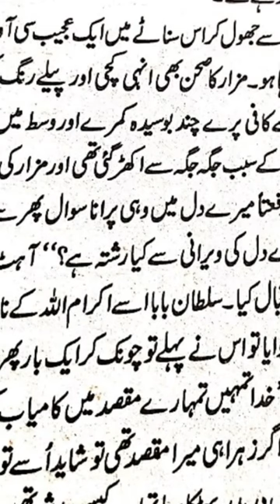AbdullahNovel novel Book podcast page lesson learning audiobook lecture